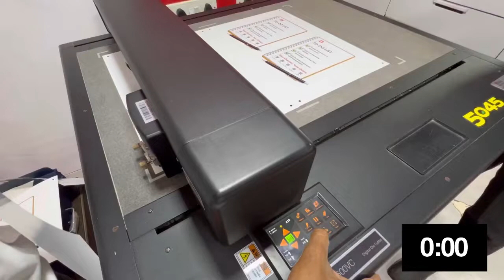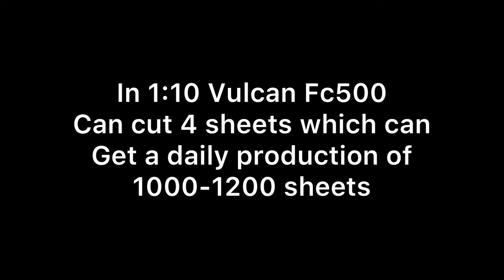India Vulcan Flatbed fastest digital any shape die cutting machine (FC500vc halfcut fullcut 400g)